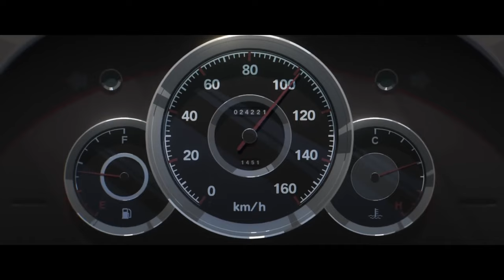젠레스 존 제로 ( Zenless Zone Zero ) Zhu Yuan 캐릭터 게임 티저 영상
🕹️Game content
최후의 도시 뉴에리두에 오신 걸 환영합니다! ※확률형 아이템 포함

여긴 신비로운 재해 '공동'이 침입한 위험한 세계로 옛 문명이 멸망하고 질서가 파괴된 곳입니다. 그나마 다행스럽게도 '공동'이라는 재난에 대항할 수 있는 뉴에리두라는 도시가 존재합니다.
각기 다른 이유와 신념을 가진 사람들이 여기 모여 각자만의 목표를 위해 공동에 도전합니다.
당신은 이들에게 없어선 안 될 중요한 동업자로 사람들이 공동을 무사히 탈출하도록 돕는 '로프꾼'입니다.
이건 당신들의 이야기입니다.

⚡Game Developer
 HoYoverse